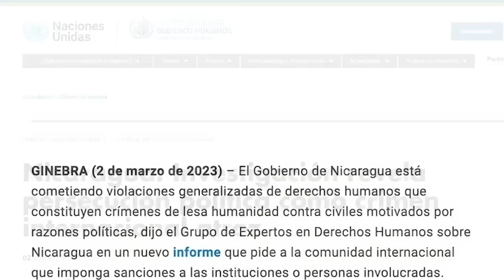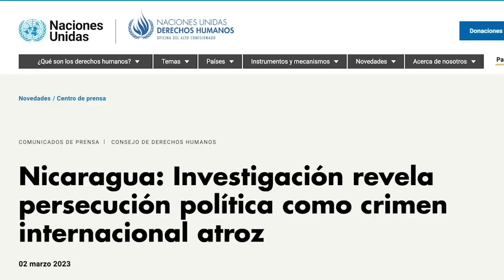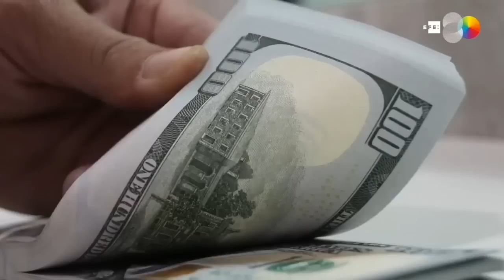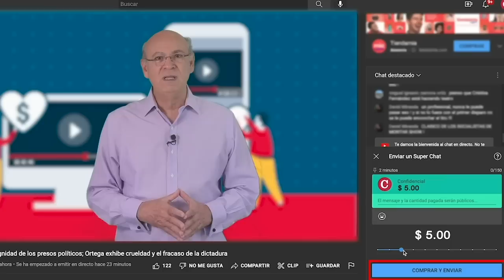Paulo Abrao, Erika Guevara y Danny Ramirez: El informe de la ONU y la justicia universal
Los expertos en derechos humanos Paulo Abrao, exsecretario de la CIDH; Erika Guevara Rosas, directora para las Américas de Amnistía Internacional; y Danny Ramírez, secretario ejecutivo de Centro de Asistencia Legal Interamericano en Derechos Humanos; valoraron que el informe del Grupo de Expertos de la ONU para Nicaragua, tiene un "enorme impacto", porque además de confirmar la comisión de crímenes de lesa humanidad, llama a la comunidad internacional a establecer "responsabilidades individuales".
La presentación del informe ocurre en un momento en que el régimen de Ortega y Murillo ha despojado de su nacionalidad nicaragüense a 317 personas, de las cuales 222 fueron enviadas en un vuelo sin retorno hacia Estados Unidos y en donde “la vida, integridad y seguridad de personas en Nicaragua sigue bajo riesgo”, subrayó Guevara Rosas.
Abrao, destacó que el informe actualiza todo el conjunto de graves violaciones a los derechos humanos ocurridas en el marco de la crisis sociopolítica de Nicaragua, confirma su característica de crímenes de lesa humanidad e indica a la comunidad internacional que la situación sigue empeorando en el país.